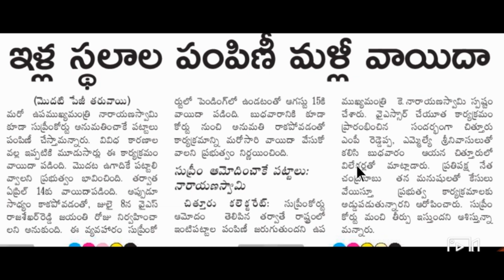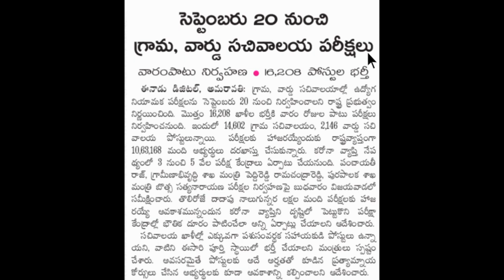ఇళ్ళపట్టాలు మళ్లీ ఎప్పుడు పంపిణీ చేస్తారు గ్రామ, వార్డు సచివాలయం పరీక్షలకు గ్రీన్ సిగ్నల్ Updates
AP illa pattalu | Grama ward Schiwalayam Exams Updates 2020